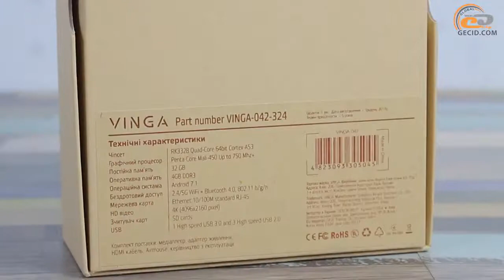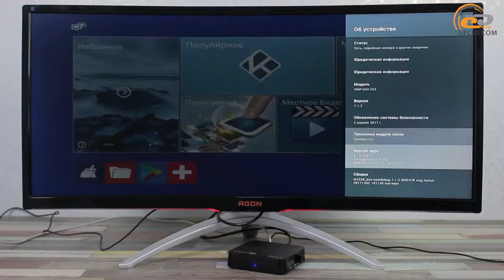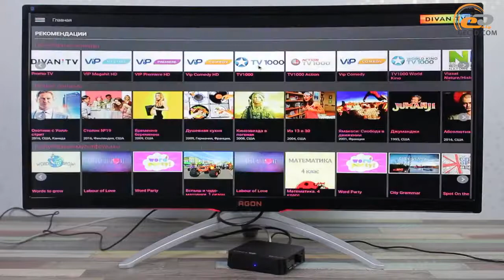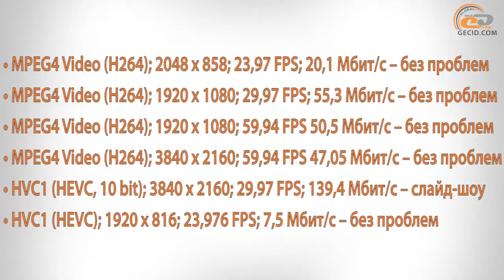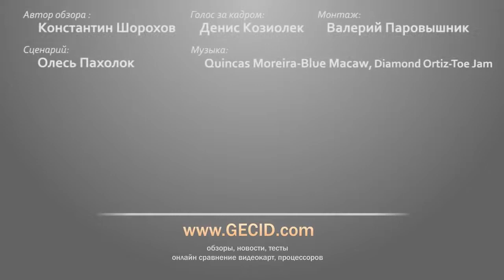Обзор медиаплеера Vinga 042: стоит ли переплачивать?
Флагманская модель с функциональным пультом управления в комплекте, большим количеством портов USB и предустановленной ОС Android 7.1